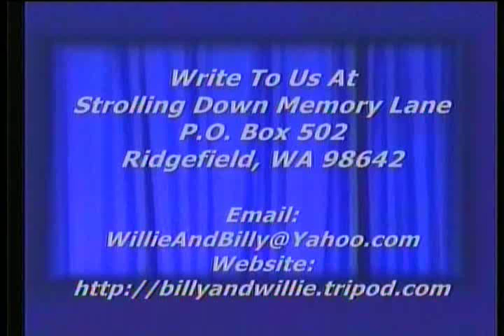Country Gospel Music - My House Is Full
Country Gospel Music, My House Is Full, Mary Carter, Strolling Down Memory Lane, Billy & Willie Pollard's Country Gospel TV Program, Featuring Old Songs and Hymns, ,